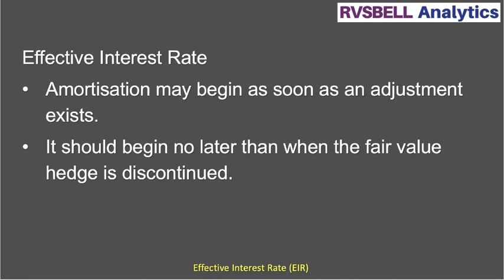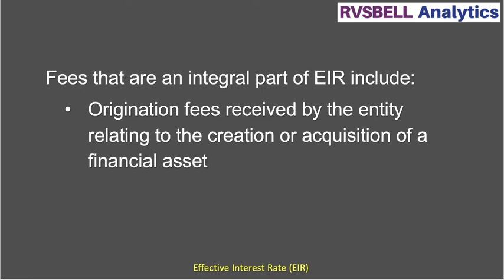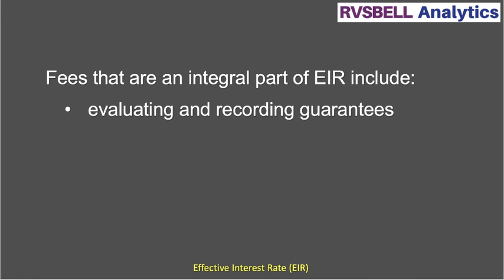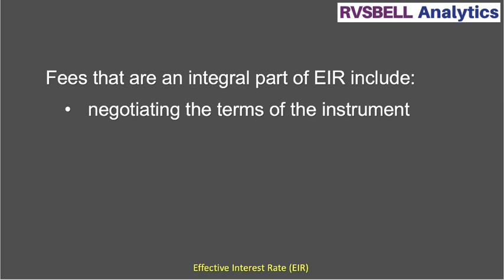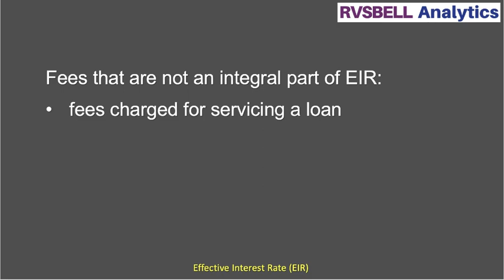Effective Interest Rate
Effective Interest Rate - some insights

What are the components that are considered for computing EIR? Can EIR be modified during the life of the financial instrument? If so under what circumstances?